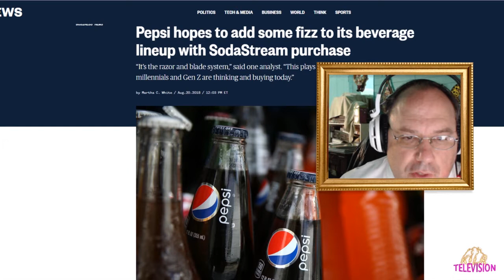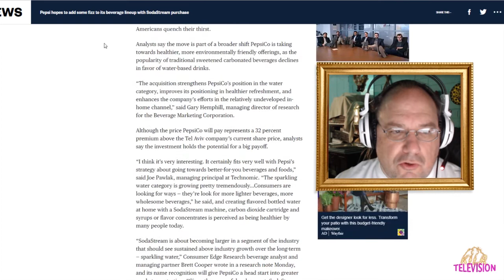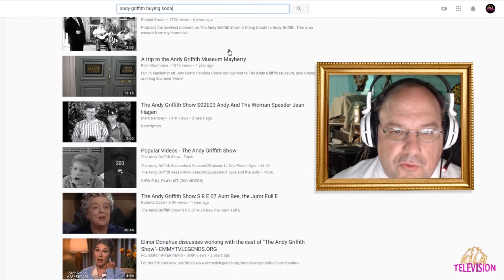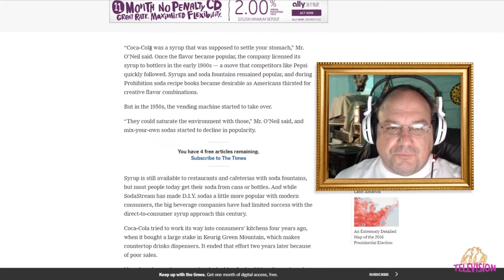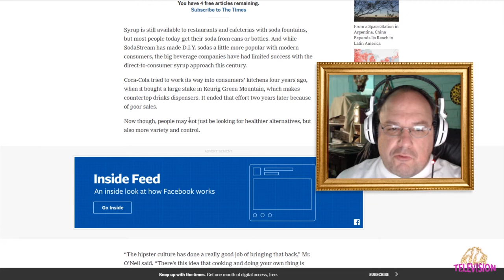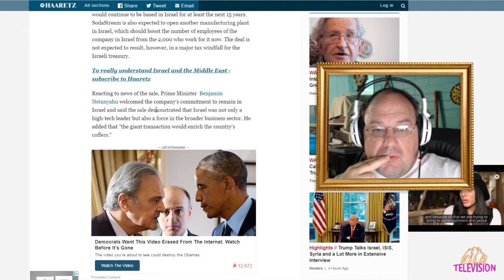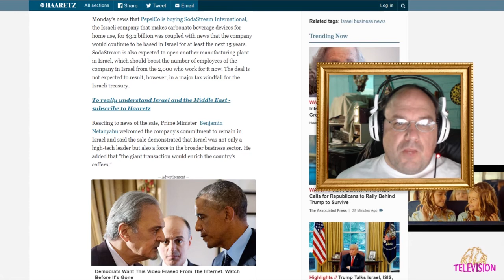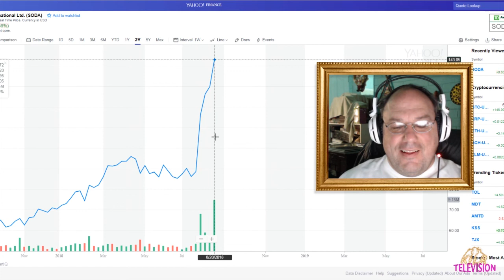Pepsi buys SodaStream. Good or Bad? || Shep Rambles s01e48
On Monday, August 20, 2018, PepsiCo announced that they would be buying SodaStream for $3.2 billion. Is that a good or bad thing? Will it change what SodaStream is for better or worse? Join me for this rather thirst quenching, rambling episode!

Articles

Bonus Video!!!

The video below is the very first one I uploaded to this channel which has been unlisted for quite a while, because it doesn't match up to the standard of the videos that came later. It's about SodaStream though, and you might find it interesting for nostalgia reasons.